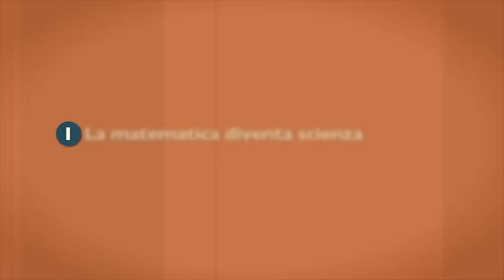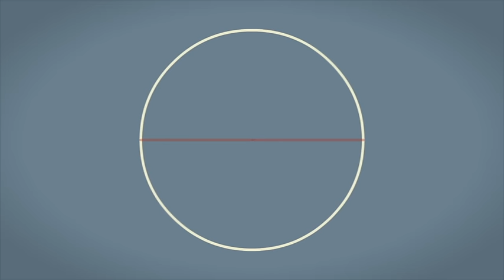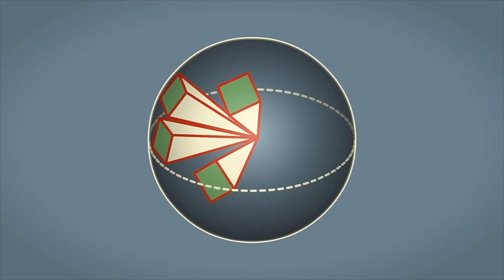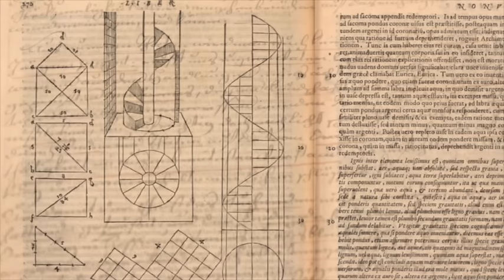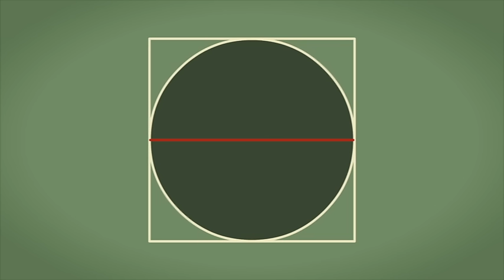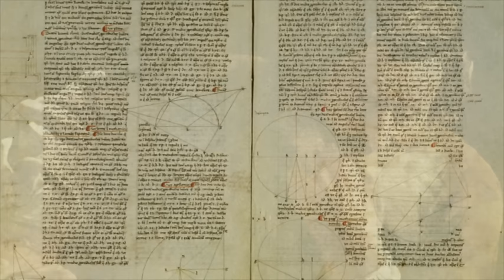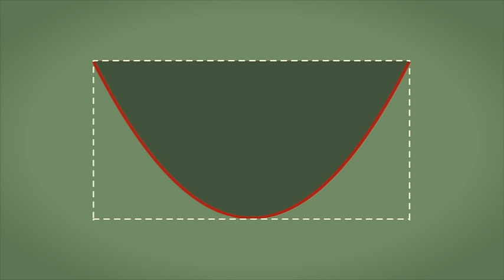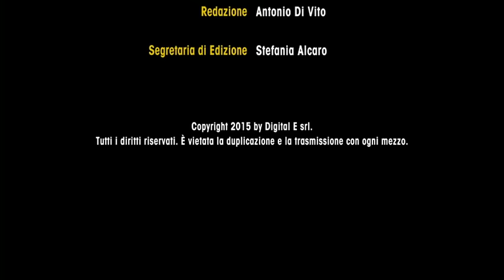La matematica 4. Archimede e la sfera